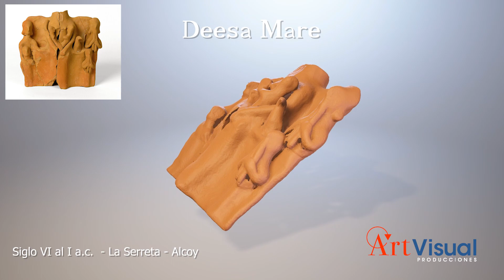Los Íberos - La Deesa Mare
Grupo formado por un personaje central femenino que acoge en sus brazos dos lactantes a los que da su pecho. En los laterales se ubican dos figuras: a la izquierda un personaje adulto y otro infantil que tocan la doble flauta; a la derecha otro personaje adulto y otro infantil. Relacionada estrechamente con el mundo mediterráneo, posible modelo procedente de Chipre. Hay que relacionar esta pieza con La Gran Diosa Madre mediterránea, diosa de la fecundidad, por amamantar a los niños, y de divinidad por la representación de la paloma. Los aulistas tocando sus instrumentos, forma parte del ritual de culto, ya que en el poblado de La Serreta existe un santuario. Y el empleo de la música se relaciona con el culto a Astarté, (diosa antigua de Egipto y Grecia) Muy relacionada con el sexo y la fecundidad.